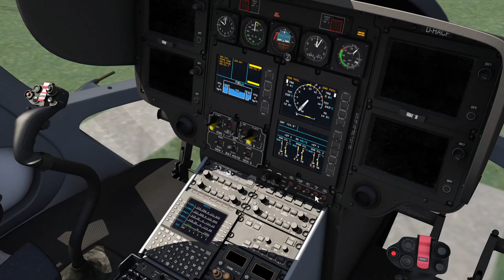Oil Rig landing EC135 Aerofly FS2